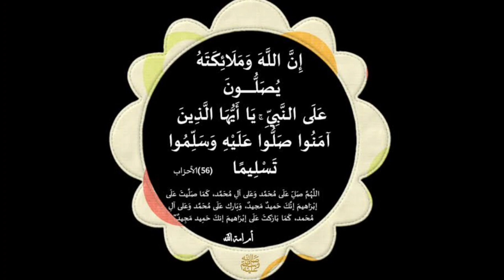اسهل طريقه للكشف عن السحر و الساحر والكشف عن من سحركلكي يكون عندك اليقين هل انت مسحور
اسهل طريقه للكشف عن السحر و الساحر والكشف عن من سحرك
لكي يكون عندك اليقين هل انت مسحور

إذا كنت تريد التبرع بمبلغ من المال للقناة ،
  شكرا و الله يجزيك خيرا اظغط هنا.